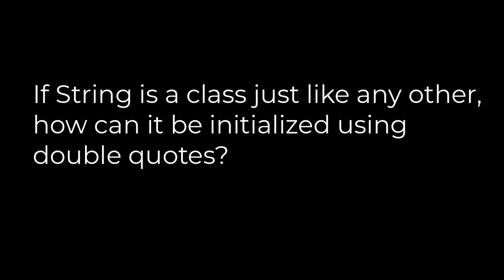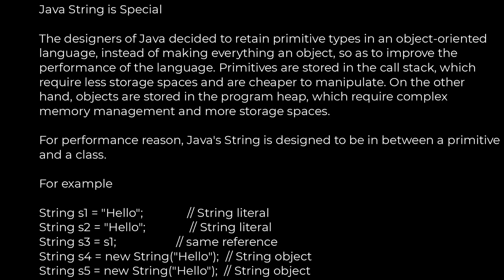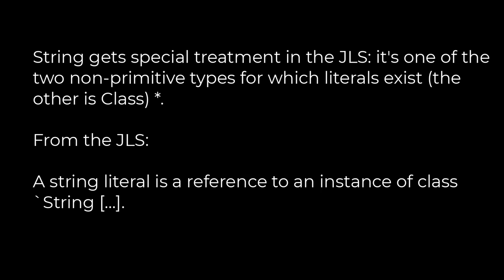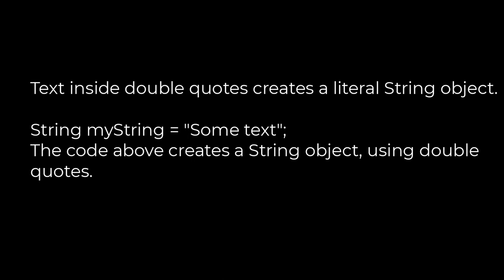Java :How can a string be initialized using " "?(5solution)